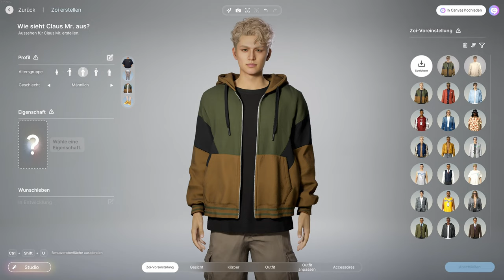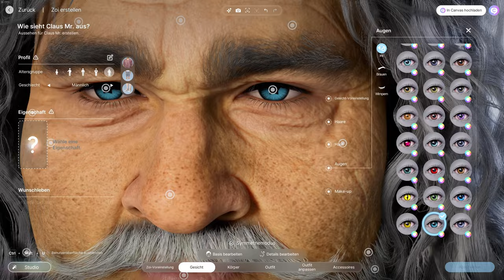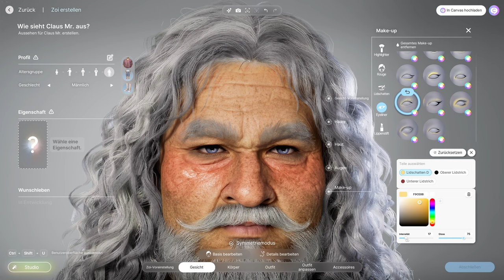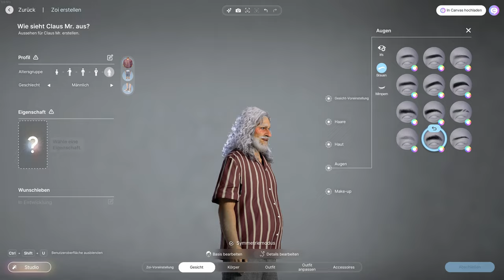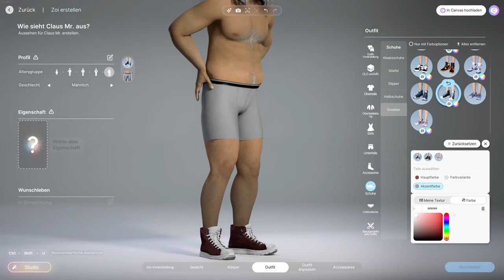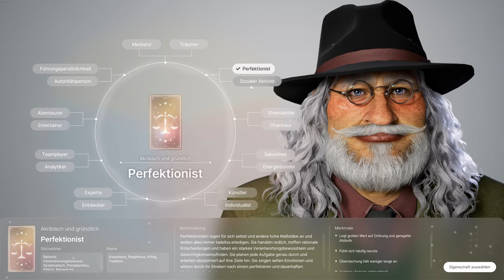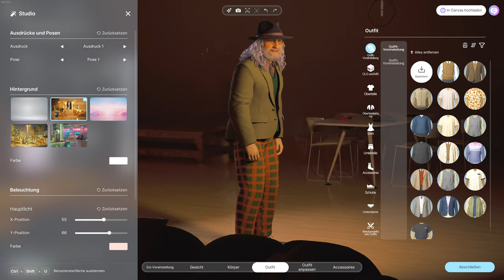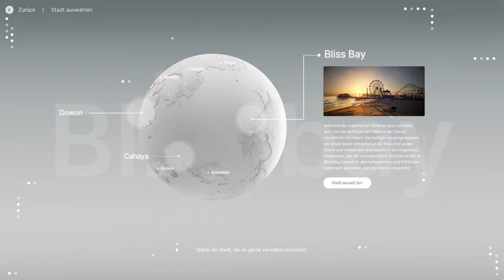INZOI 👫 1/2 [CHARACTER STUDIO DEMO]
🎮Spiel: INZOI

Experience various aspects of life!
inZOI is a life simulation game where the player can alter any aspect of their world to create unique stories and experiences. Just like in the real world, you can find jobs to make a living while forming deep relationships through interactions. With a complete community simulation of every character acting on their free will, you can experience unexpected events to feel the various emotions life has to offer. With inZOI, we hope to share the message that "life itself is the true gift, and every journey has its own meaning."